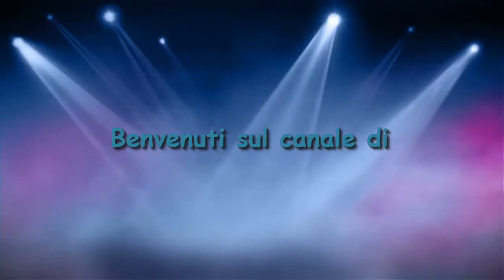WARFACE CLOSED BETA gameplay ita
mappa farm
4 settimana di beta ( non e' cambiato nulla dalla scorsa )